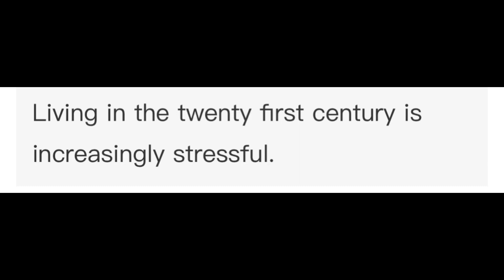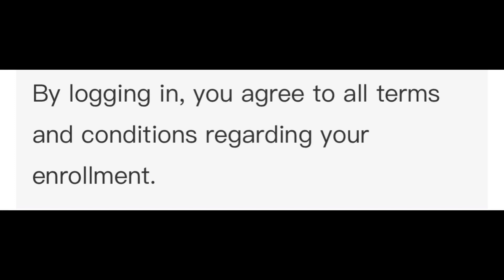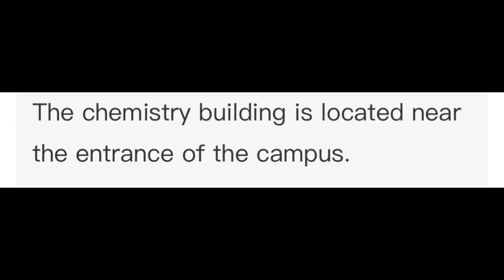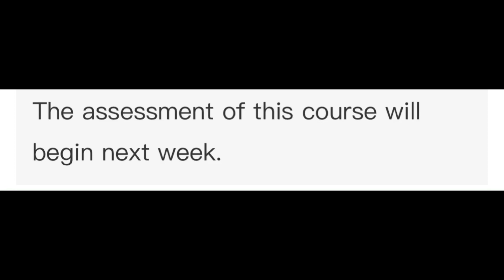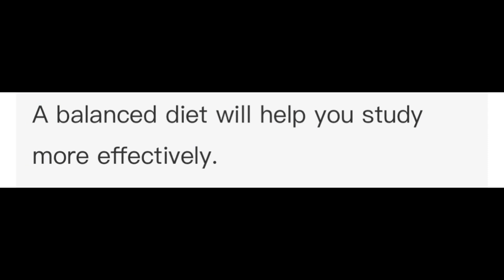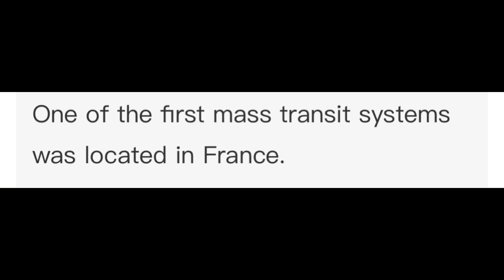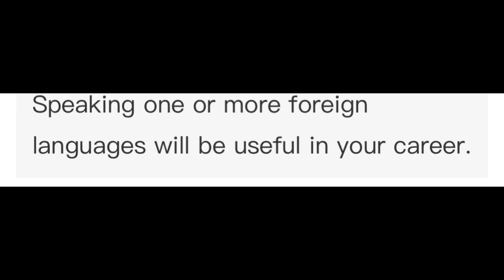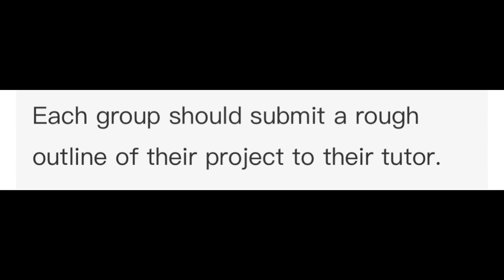PTE Repeat Sentence -September 2023 - Most Repeated | MOST EXPECTED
August EDITION| MOST EXPECTED | PTE 2023© information but also try to cover the following subject:
-pte repeat sentence real exam questions
-pte repeat sentence practice 2023
-pte repeat sentence august 2023

So you would like to find out more about PTE REPEAT SENTENCE | September EDITION  MOST EXPECTED | PTE 2023©, I did too and here's the outcome.
PTE REPEAT SENTENCE | august EDITION MOST EXPECTED | PTE 2023© interested me so I did some research and uploaded this to YT .
Follow our video clips about PTE REPEAT SENTENCE | September EDITION MOST EXPECTED | PTE 2023© and also other comparable subjects on
PTE Speaking Repeat Sentence September 2023 | repeat sentence practice pte august 2023
PTE Speaking Repeat Sentence September 2023 | repeat sentence practice pte September 2023
 |most repeated | September 2023